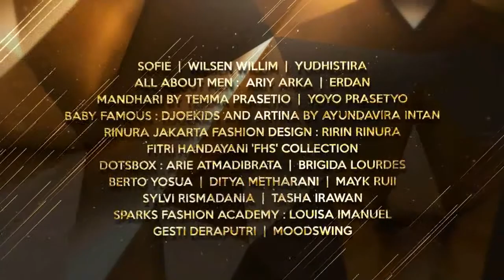Teaser 9olden Glam (9-11 February 2018)